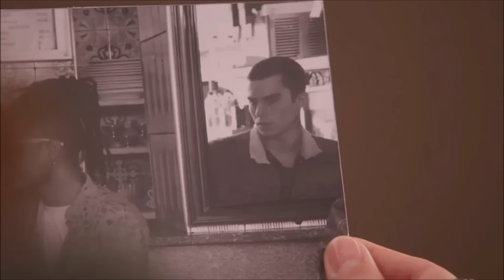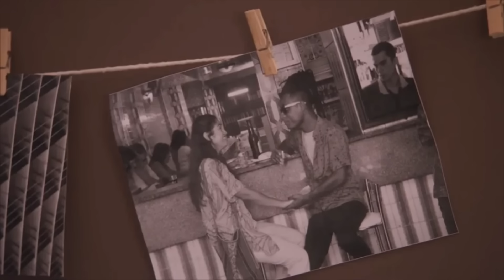ELAS POR ELAS - Capítulo 28/11 TERÇA - Resumo da Novela Elas por Elas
Elas por Elas - Capítulo de TERÇA 28 de NOVEMBRO de 2023 – Saiba tudo que vai acontecer no resumo da novela Elas por Elas de hoje!